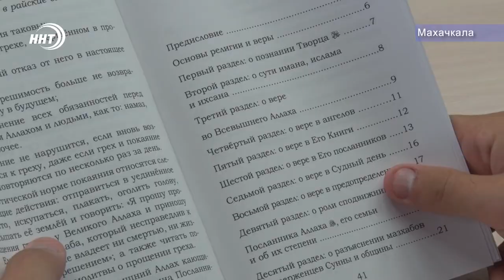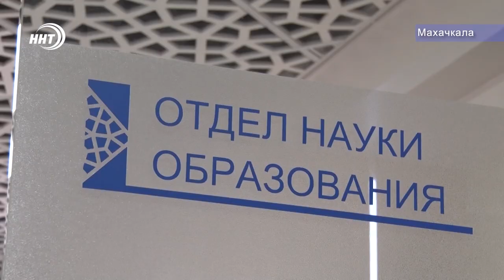Новая книга Муфтията республики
Благодаря Муфтияту республики издана новая книга. Она называется «Основы религии», и принадлежит перу крупнейшего дагестанского ученого Абдурахман-хаджи аль-Ахты.

Богослов жил на рубеже 19-го и 20-го веков в Южном Дагестане. Его рукопись переведена с арабского языка на русский. В ней простыми словами говорится о том, что такое вера в Бога, даются советы как вести себя в обществе и остерегаться больших и малых грехов. Книга рассчитана на широкий круг читателей.

Стоит отметить, что отдел науки и образования при Муфтияте Дагестана за пять лет работы, издал более пятидесяти трудов: на русском, арабском, и национальных языках. К изданию готовится еще 5 книг.

Книгу «Основы религии» уже можно приобрести в любом исламском магазине.